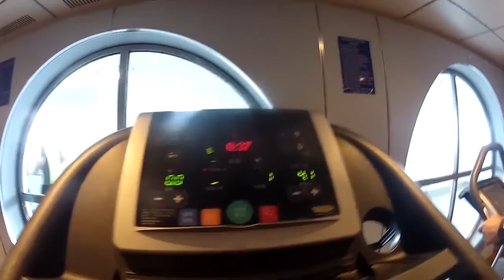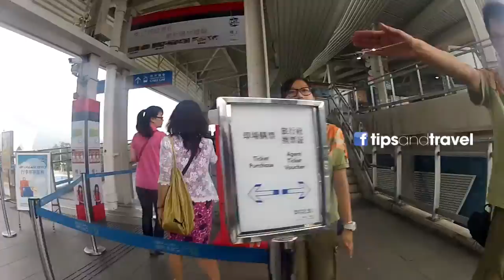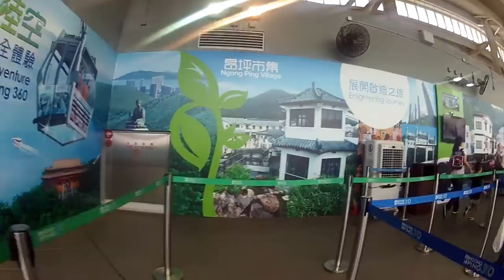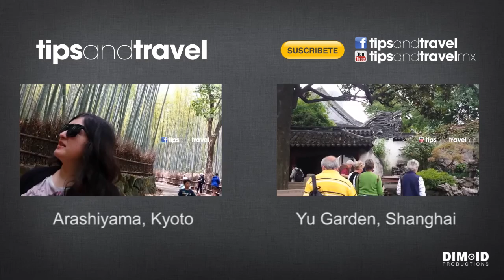Buda GIGANTE!! en Hong Kong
Visita al buda gigante en Lantau (Buda Tian Tian), Hong Kong hecho de bronce.
Es una de las cinco estatuas más grandes de Buda ubicadas en China.